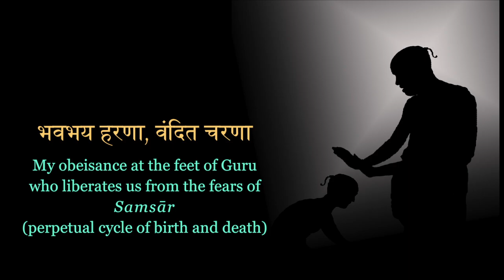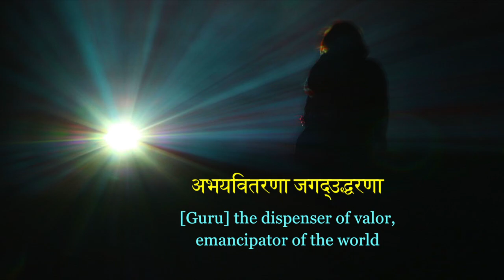Naman Karu Main Guru Charana (Raag Hameer)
A Guru-Stuti Bandish in Raag हमीर – Hameer sung in Nandi style.
In Natya Sangeet, there is a tradition to start a play with नांदी- Naandi sung in chorus.
Singers: Manisha, Viraj, Bijal, Parag, Jatin, Mahadev
Sarod: Atul
Music Direction & Audio-Video Production: Atul
(अस्ताई)
नमन करु मैं गुरुचरणा
भवभय हरणा, वंदित चरणा
तरणा प्रणतजन सुशरणा
(अंतरा)
कलिमल हरणा सबसुख करणा
अभयवितरणा जगद्उद्धरणा
पातक हरणा
This is part of The New Era School Music Project undertaken by the Alumni under the banner of 'Sampark'.